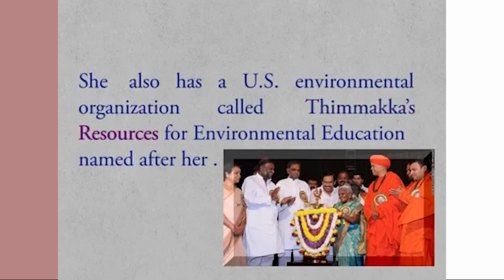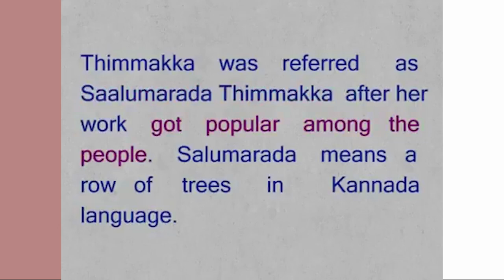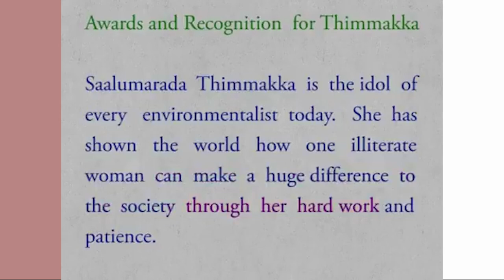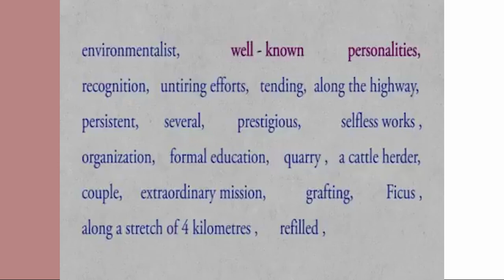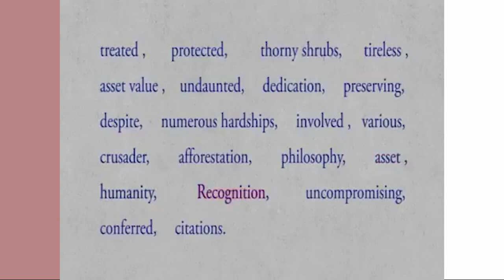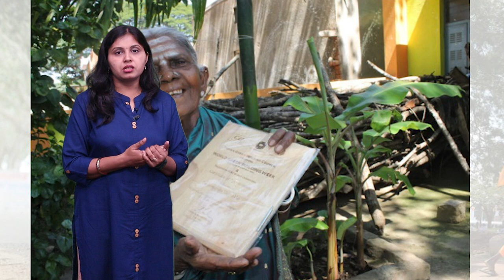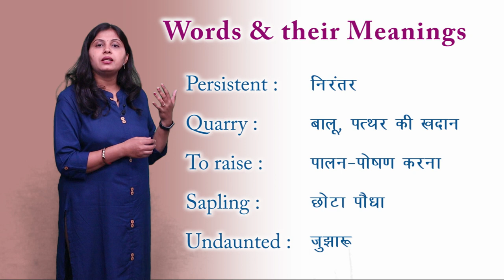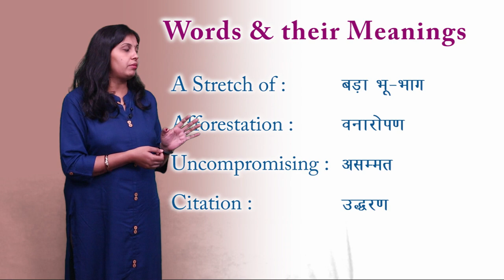CLASS 9th | UNIT 1 | READING C ENGLISH | SAALUMARADA THIMMAKKA | NEW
CLASS 9th | UNIT 1 | READING C ENGLISH | SAALUMARADA THIMMAKKA | NEW1 | 1